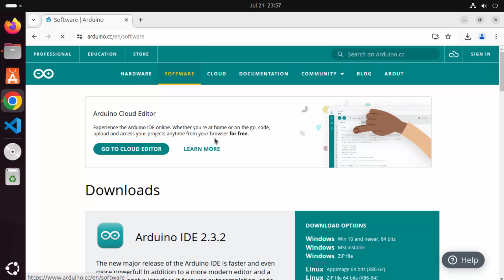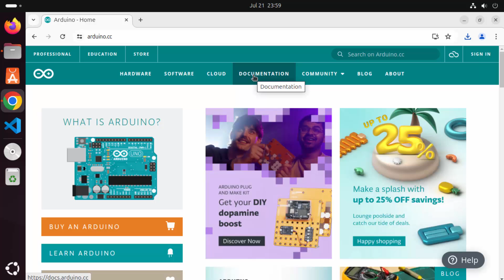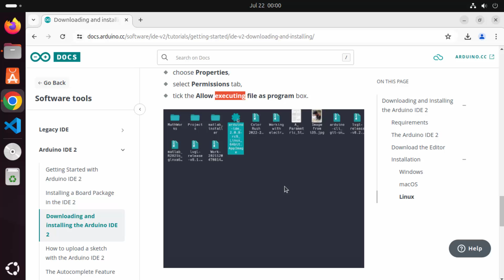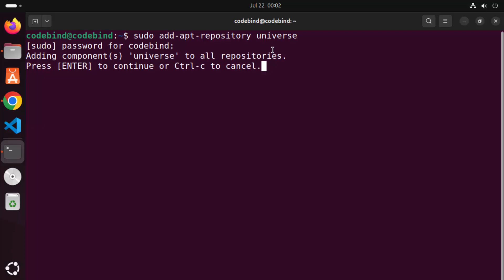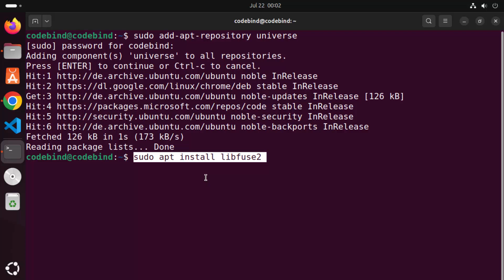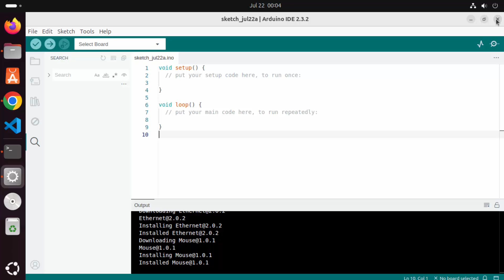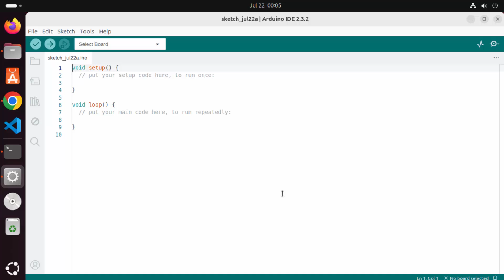How to install Arduino IDE 2.0 on Ubuntu 24.04 LTS Linux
### How to Install Arduino IDE 2.0 on Ubuntu 24.04 LTS Linux (Using AppImage)

In this tutorial, we will walk you through the steps to install Arduino IDE 2.0 on Ubuntu 24.04 LTS using the AppImage format. Arduino IDE 2.0 is the latest version of the popular integrated development environment used for writing, compiling, and uploading code to Arduino-compatible boards. The AppImage format is a portable software package that allows you to run the application without needing to install it traditionally. This method is perfect for users who want to keep their system clean and avoid dependency issues. Follow along to get started with Arduino development on your Ubuntu 24.04 LTS system!

1. **Introduction to Arduino IDE 2.0:**
   - Overview of the Arduino IDE and its features.
   - Benefits of using Arduino IDE 2.0.
   - Understanding the AppImage format.

2. **Downloading the Arduino IDE 2.0 AppImage:**
   - How to download the latest Arduino IDE 2.0 AppImage from the official Arduino website.

3. **Setting Up Arduino IDE 2.0 on Ubuntu 24.04:**
   - Making the AppImage executable.
   - Running the Arduino IDE 2.0 AppImage.
   - Optional: Creating a desktop shortcut for easy access.

4. **First Run and Configuration:**
   - Launching Arduino IDE 2.0 for the first time.
   - Configuring the IDE for your development needs.

5. **Verifying the Installation:**
   - Connecting an Arduino board.
   - Writing and uploading your first sketch.

**Steps to Install Arduino IDE 2.0 on Ubuntu 24.04 LTS:**

1. **Download the Arduino IDE 2.0 AppImage:**
- Open your web browser and go to the [official Arduino download page]
   - Scroll down to the "Arduino IDE 2.0" section.
   - Under "Linux 64 bits", find the AppImage version and click on the download link.

2. **Save the AppImage File:**
   - Choose a location to save the downloaded `.AppImage` file, such as your `Downloads` folder or any other preferred directory.

3. **Make the AppImage Executable:**
   - Open a terminal window and navigate to the directory where you saved the Arduino IDE 2.0 AppImage file.
   - Use the `chmod` command to make the AppImage executable:
     ```bash
     chmod +x Arduino-IDE_2.x.x_Linux_64bit.AppImage
   - Replace `Arduino-IDE_2.x.x_Linux_64bit.AppImage` with the actual file name of your downloaded AppImage.

4. **Run the Arduino IDE AppImage:**
   - After making the file executable, you can run it directly by typing:
     ```bash
     ./Arduino-IDE_2.x.x_Linux_64bit.AppImage
   - The Arduino IDE should now launch.

5. **Optional: Create a Desktop Shortcut:**
   - If you prefer to have a shortcut in your applications menu, you can create a `.desktop` file in the `~/.local/share/applications/` directory.
   - Example of a `.desktop` file content:
     [Desktop Entry]
     Name=Arduino IDE 2.0
     Comment=Open-source electronics prototyping platform
     Exec=/path/to/Arduino-IDE_2.x.x_Linux_64bit.AppImage
     Icon=/path/to/arduino-icon.png
     Terminal=false
     Type=Application
     Categories=Development;IDE;
   - Replace `/path/to/` with the actual path to the AppImage and an icon if available.

6. **First Run and Configuration:**
   - When you first run the Arduino IDE 2.0, you may be prompted to configure some initial settings, such as your board type and programming language preferences.

7. **Connect Your Arduino Board:**
   - Connect your Arduino board to your computer using a USB cable.
   - The IDE should automatically detect the board. If not, select the correct port from the "Tools" menu.

8. **Write and Upload Your First Sketch:**
   - Test your setup by writing a simple "Blink" sketch and uploading it to your Arduino board.

**Conclusion:**

You’ve successfully installed Arduino IDE 2.0 on your Ubuntu 24.04 LTS system using the AppImage format! This portable installation allows you to start developing with Arduino without the need for complex setup procedures or installing additional dependencies. Whether you're a beginner or an experienced developer, Arduino IDE 2.0 provides a robust and user-friendly environment for your projects.

This detailed guide will help you get up and running with Arduino IDE 2.0 on your Ubuntu 24.04 LTS system using the AppImage format, with clear steps and tips for a smooth installation process.